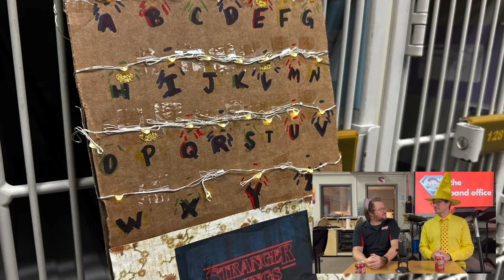The Band Office - Episode 26